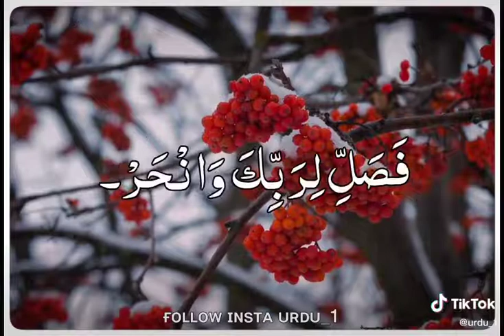June 28, 2020